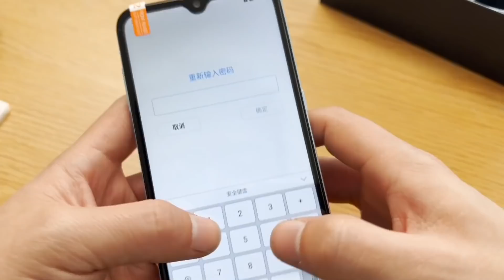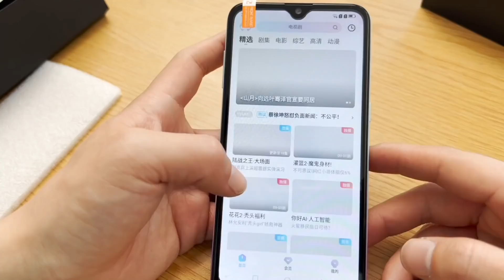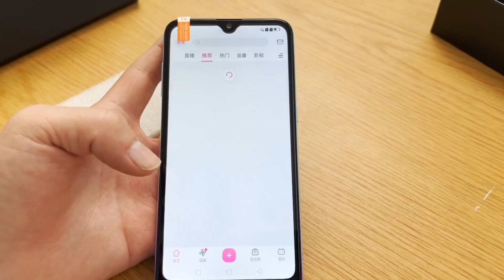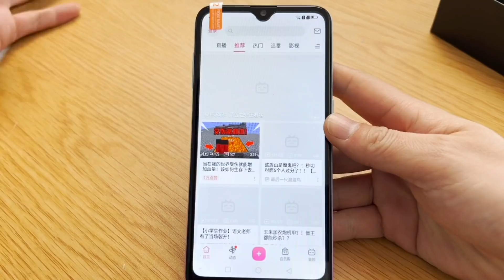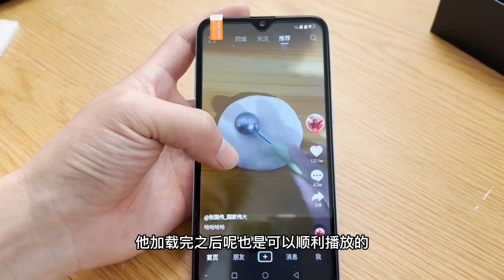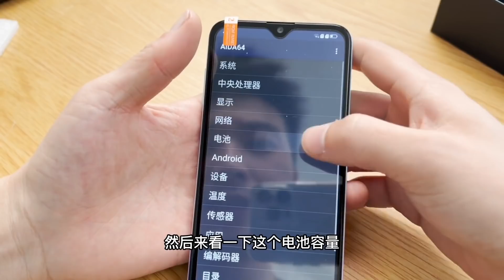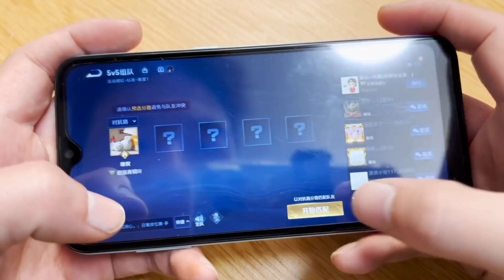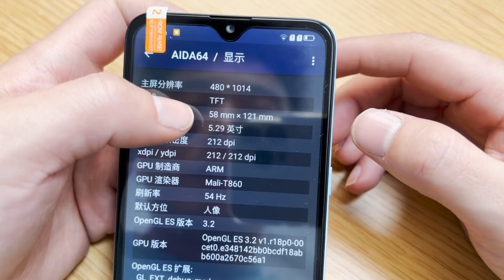318元买到，5颗摄像头的山寨机，这波翻车了吗？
318元买到，5颗摄像头的山寨机，这波翻车了吗？